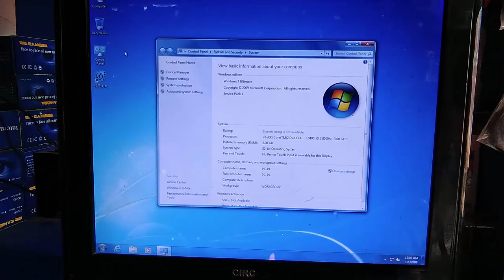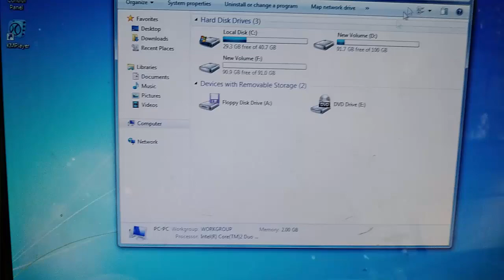সেকেন্ড হ্যান্ড পিস কিনুন মাত্র 3,600 টাকায় second hand Pc Price in BD 2021